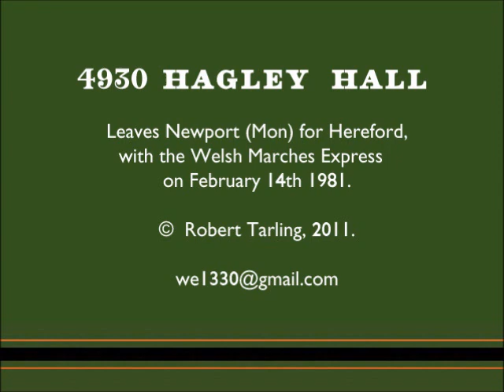Audio clip of GW Hall 4930 on the Welsh Marches Express.